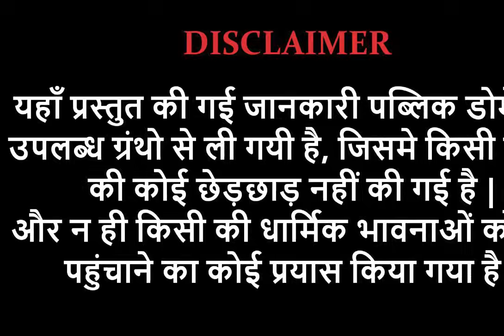व्यावहारिक जीवन में वेदान्त Practical Vedant PART 1 Swami Vivekananda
Practical Vedant part 1